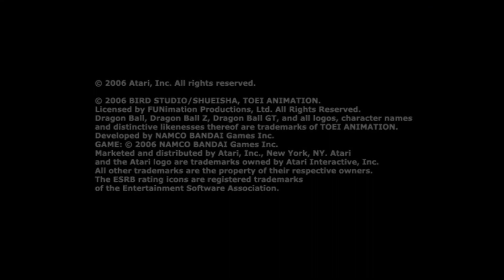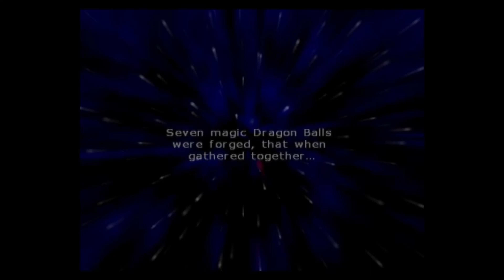Dragon Ball Z Budokai Tenkaichi 2